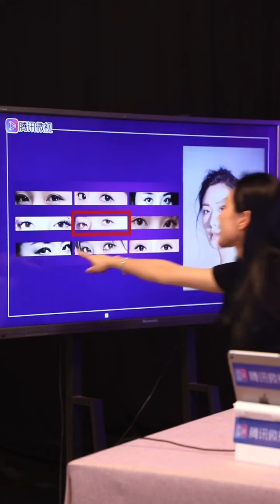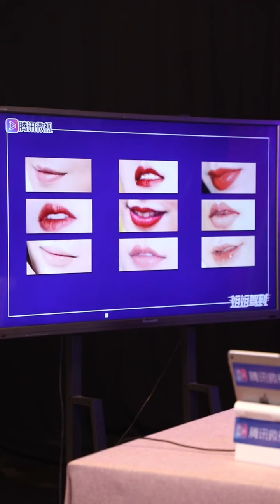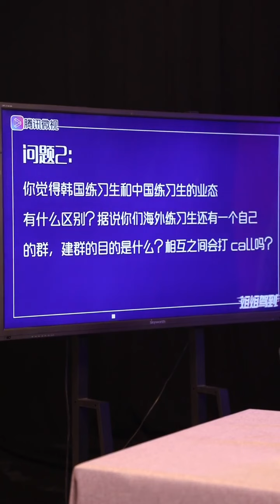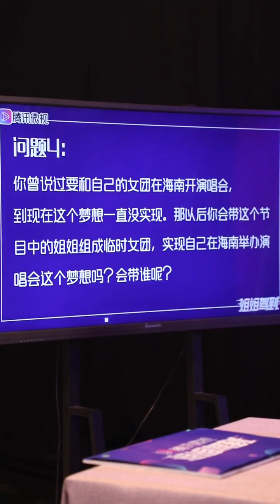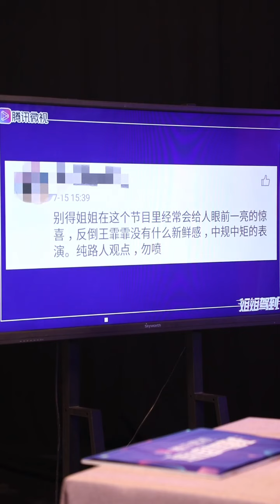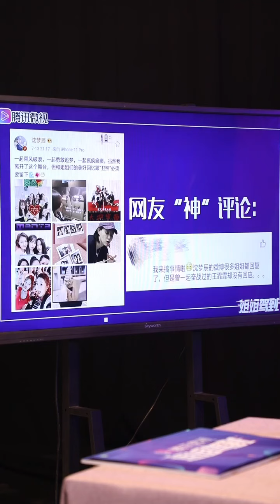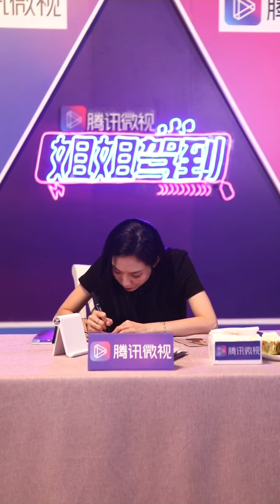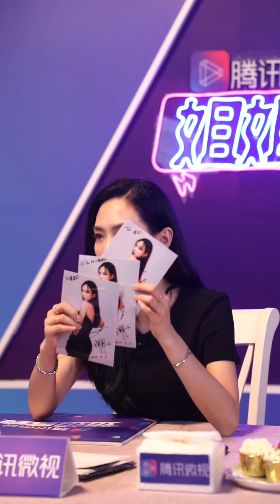【姐姐驾到】王霏霏专场